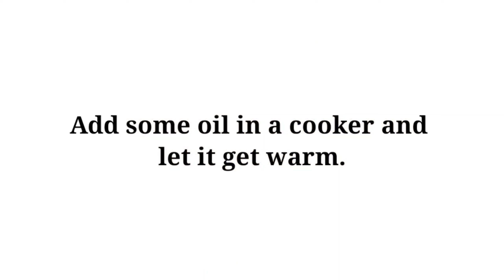Kuttu Ki Tehri | कुट्टू कि तहरी | Fast Special | व्रत स्पेशल | thehomecookery